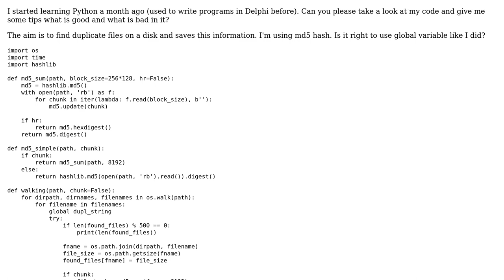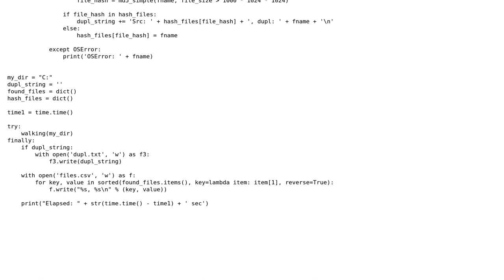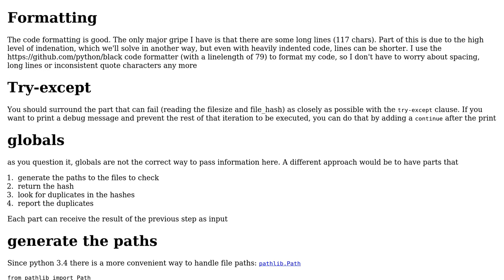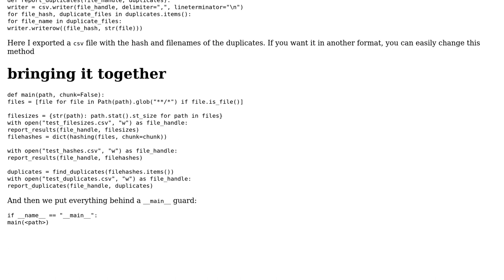Code Review: Finding duplicate files on a disk using MD5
With thanks & praise to God, and with thanks to the many people who have made this project possible! | Content (except music & images) licensed under CC BY-SA | Music | Images & others | With thanks to user vitor morev user Maarten Fabre user 200_success and the Stack Exchange Network Trademarks are property of their respective owners. You are responsible for your own actions.